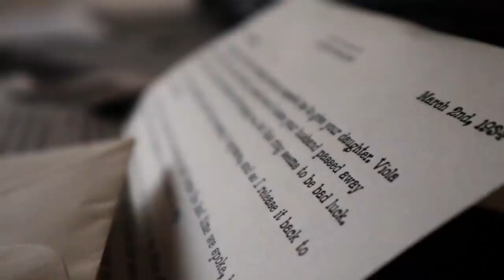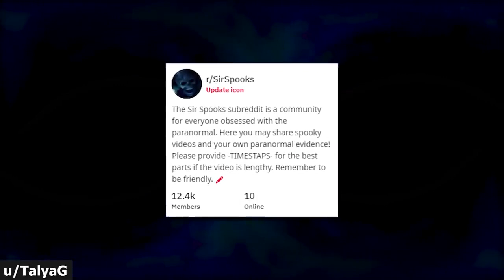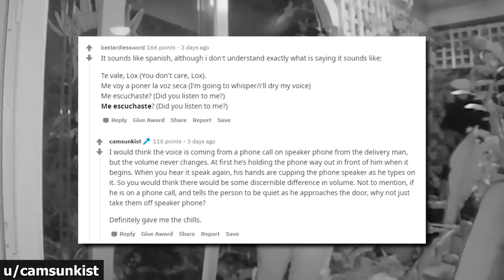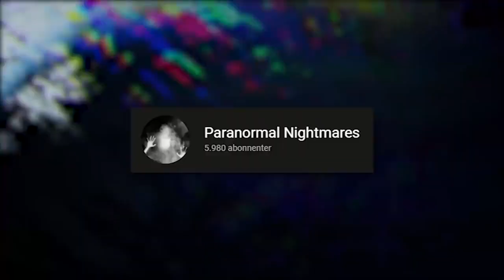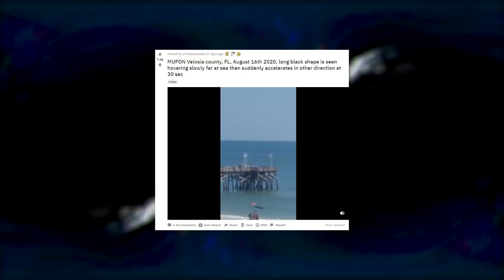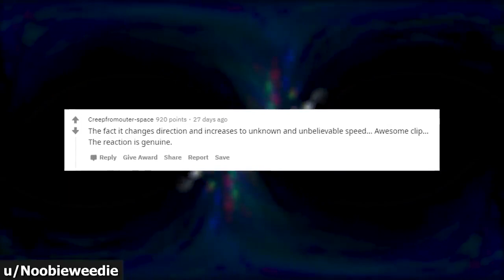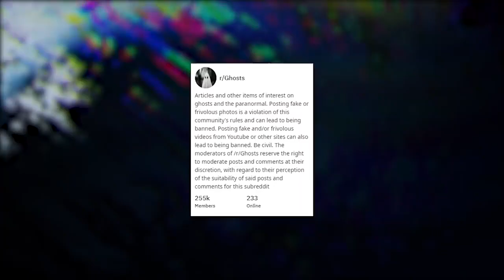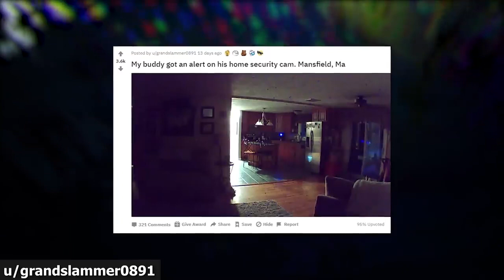5 Scary Videos - That'll Make You BELIEVE!